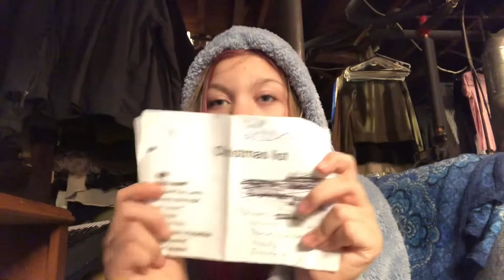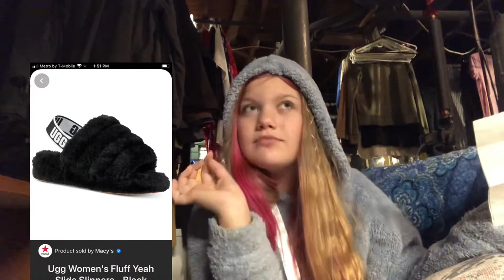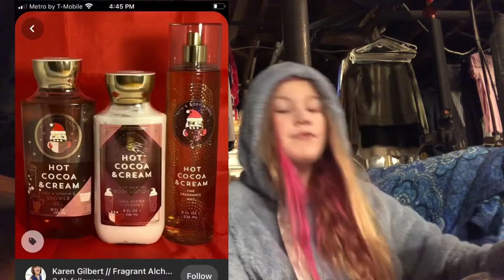What’s on my Christmas list/ideas for you Christmas list.VLOGMAS DAY ONE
So excited to do a vlogmas this year I will be posting a video everyday until Christmas